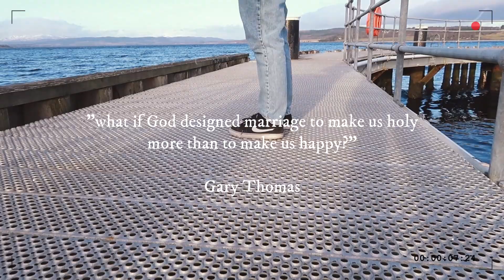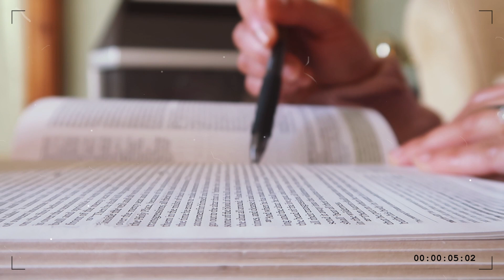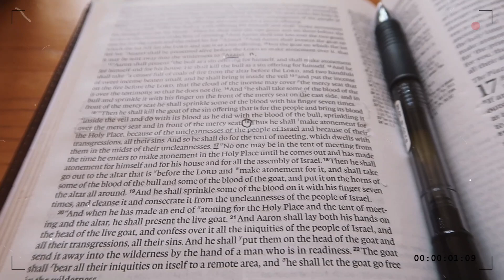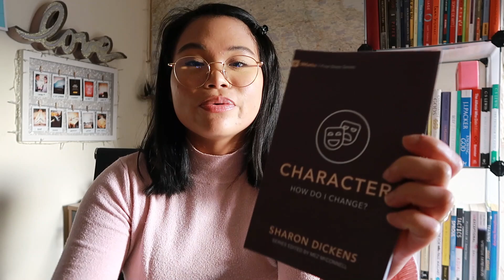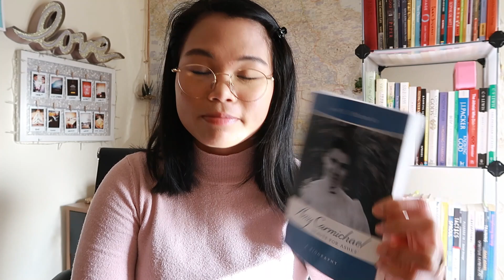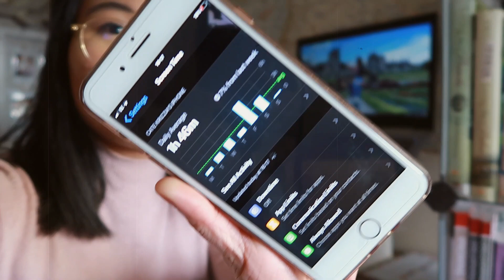SUNDAY IN MY LIFE || Books I'm Reading, Church, Beautiful Walks & Life Catch Up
In this video I am sharing with you guys what a typical Sunday looks like for me. I always look forward to sundays because it's a time of refreshment, rest, time for Church and time to focus on the Lord and enjoy Him.

If you have any video suggestions you would like to see in the future, comment them down below in the comment section, I would love to hear from you guys :)

The Enemy Within
Amy CarMichael's Bio
It's To Be Not Okay